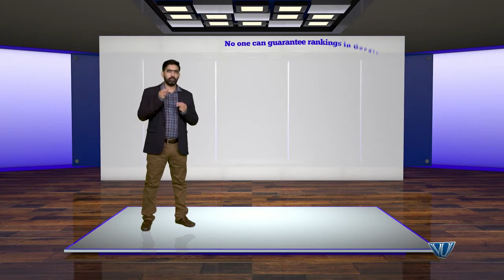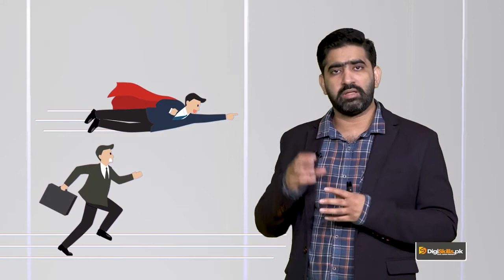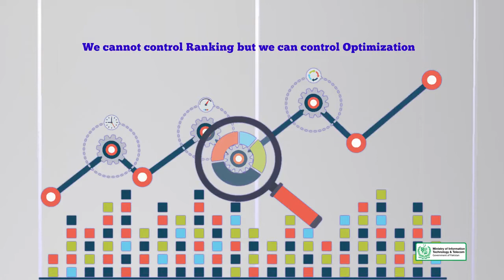Myths & Misconceptions about Search Engines SEO Professionals claiming to Rank you in 3 to 6 month